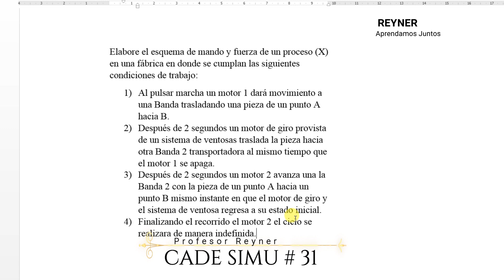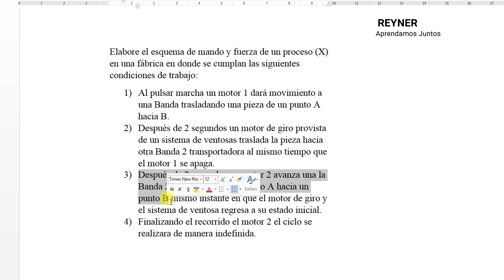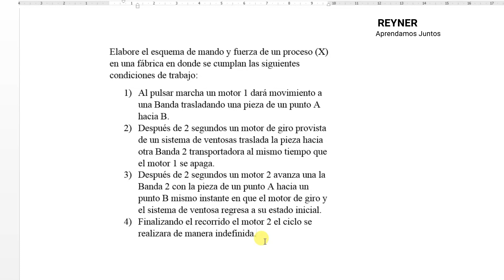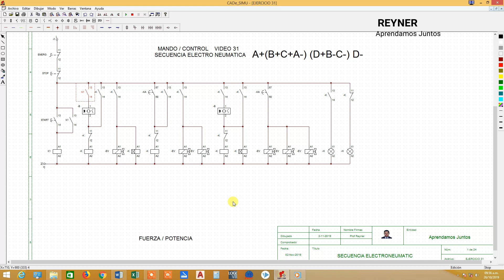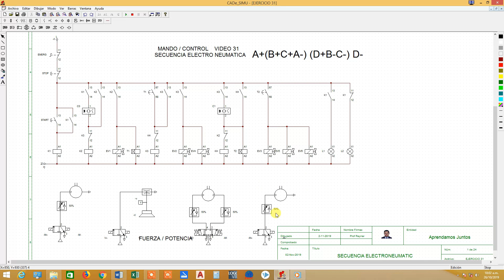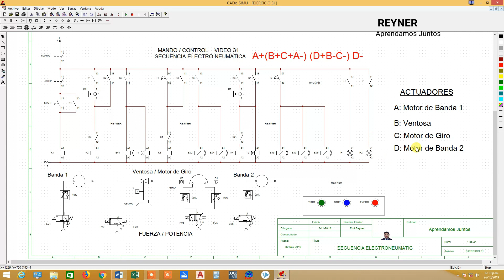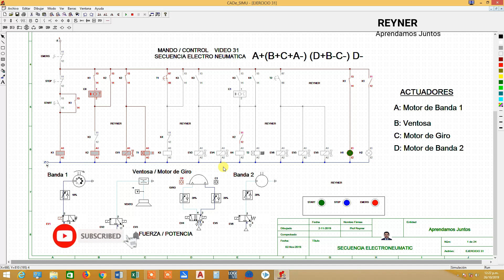🅾Secuencia A+(B+C+A-)(D+B- C-)D- con Motores y Ventosa en Electroneumatica CadeSimu Automatizzacion